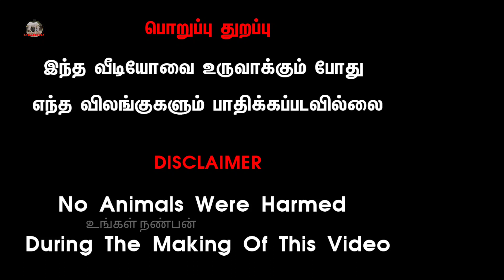HF மாடுகள் வாங்க சிறந்த சந்தை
இரட்டையர்களாக பிறந்த மயிலைகிடாரிக்கன்றுகளுடன்மயிலைபசு விற்பனைக்கு# pazhaiyakotticountrycowmarketrate

கோவை கேட்டில் ஃபார்ம் ஃபேஸ்புக் பேஜ் அட்மின் கொண்டு வந்த ஜோடி காளைகள்pazhaiyakotticountrycowmarket@Ungalnanban உங்கள்நண்பன்

கருங்கல்பாளையம் கலப்பின மாட்டுச் சந்தை நேரலை